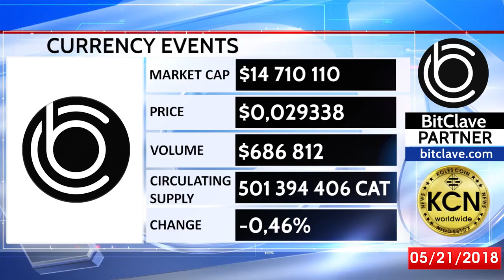BITCLAVE CRYPTOCURRENCY MARKET DATA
BitClave is the next generation of search, the modern way. You gain two things from your search: great results and rewards for your own data.
Koles Coin News team prepares the hottest news from the world of cryptocurrency, blockchain technologies, decentralized applications and next-generation internet. Recent events from the world of start-ups, FinTech and Internet of Things.